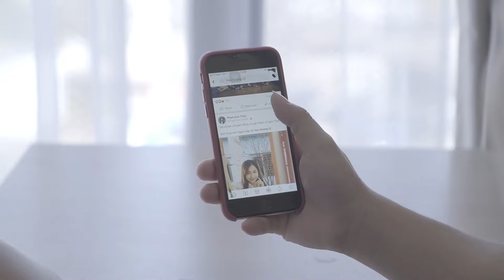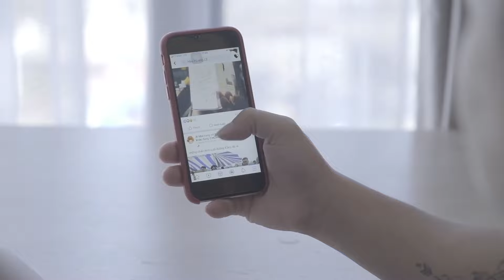6 GOKU Captados en CÁMARA y Vistos en la Vida REAL